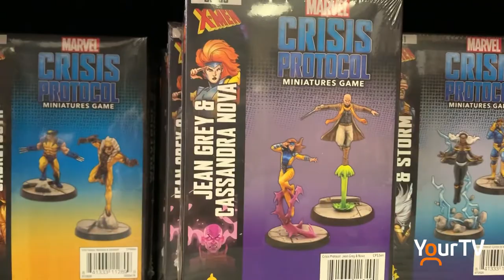Table Top Games rise in Popularity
Over the pandemic many of us picked up a new hobby. Now that restrictions are easing those who started enjoying table top gaming can finally play it in person for the first time! So dust off your dice and prepare your army, the community space at Torchlight Games and Hobbies is ready to host your next table top game. tabletopgames modelbuilding warhammer @CityofBurlington @TorchlightGH